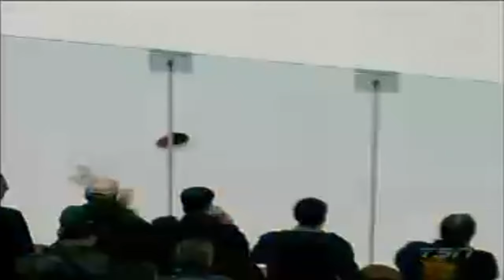Dany Heatley's 50 Goals in 2006-07 (HD)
The f*cking allstar Dany Heatley proved to everyone why he's an allstar as he continued his allstar pace from 2005-06 with this season. Throughout the season, he was a scoring machine and achieved another 50 goal season in a row. He added 55 assists to get another 105 point season. His shots once again are up there over the 300 mark and he was a +31 as he was part of a growing Ottawa team. His 50 goals were second in the league behind Vinny Lecavalier and here is most of his 50 goals highlighted in this video. I wish I could get them all but I gotta use what I have. Enjoy the compilation!

1 - October 19, 2006 vs. Colorado Avalanche - Missing 10 goals vvvv
2 - October 21, 2006 vs. New Jersey Devils - Missing
3 - October 24, 2006 vs. Toronto Maple Leafs - Missing
4 - October 26, 2006 vs. Toronto Maple Leafs - Missing
5 - October 26, 2006 vs. Toronto Maple Leafs - Missing
6 - October 26, 2006 vs. Toronto Maple Leafs -  Missing- {PPG}/4th Career Hat Trick
7 - October 28, 2006 vs. Boston Bruins - Missing - {PPG}
8 - November 6, 2006 vs. Washington Capitals - Missing
9 - November 10, 2006 vs. Pittsburgh Penguins - Missing
10 - November 10, 2006 vs. Pittsburgh Penguins - Missing
11 - November 18, 2006 vs. Buffalo Sabres - 0:01 - {PPG}
12 - November 24, 2006 vs. Florida Panthers - 0:13
13 - November 24, 2006 vs. Florida Panthers - 0:28 - {PPG}
14 - November 24, 2006 vs. Florida Panthers - 0:46 - 5th Career Hat trick
15 - November 30, 2006 vs. Florida Panthers - 1:09 - {PPG}
16 - November 30, 2006 vs. Florida Panthers - 1:25 + Glass breaking hit haha!
17 - December 6, 2006 vs. New York Islanders - 2:02
18 - December 6, 2006 vs. New York Islanders - 2:16*
19 - December 16, 2006 vs. Buffalo Sabres - 2:40
20 - December 21, 2006 vs. Tampa Bay Lightning - 3:01 - {PPG}
21 - January 3, 2007 vs. Buffalo Sabres - 3:21* - Shorthanded
22 - January 3, 2007 vs. Buffalo Sabres - 4:06
23 - January 3, 2007 vs. Buffalo Sabres - 4:26 - {PPG}/6th Career Hat Trick
24 - January 7, 2007 vs. Philadelphia Flyers - 4:53
25 - January 7, 2007 vs. Philadelphia Flyers - 5:06
26 - January 9, 2007 vs. Boston Bruins - 5:19
27 - January 11, 2007 vs. New York Rangers - 5:33
28 - January 13, 2007 vs. Montreal Canadiens - 5:55 - {PPG}
29 - January 20, 2007 vs. Boston Bruins - 6:12 - {PPG}
30 - January 20, 2007 vs. Boston Bruins - 6:26 - Shorthanded
31 - January 30, 2007 vs. Washington Capitals - 6:41
32 - February 8, 2007 vs. Montreal Canadiens - 6:58
33 - February 20, 2007 vs. Edmonton Oilers - 7:18
34 - February 22, 2007 vs. Buffalo Sabres - 7:33
35 - February 22, 2007 vs. Buffalo Sabres - 8:42 - {PPG}
36 - February 24, 2007 vs. Buffalo Sabres - 8:57 - {PPG}
37 - February 27, 2007 vs. Carolina Hurricanes - 9:20
38 - February 28, 2007 vs. Carolina Hurricanes - 9:42
39 - March 2, 2007 vs. Atlanta Thrashers - 9:54 - {PPG}/6 Game Goal Streak
40 - March 2, 2007 vs. Atlanta Thrashers - 10:12 - {PPG}
41 - March 6, 2007 vs. Pittsburgh Penguins - 10:32 - {PPG}
42 - March 10, 2007 vs. Toronto Maple Leafs - 10:52 - Shorthanded/14 Game Point Streak
43 - March 22, 2007 vs. Florida Panthers - 11:02
44 - March 24, 2007 vs. Tampa Bay Lightning - 11:24 - {PPG}
45 - March 24, 2007 vs. Tampa Bay Lightning - 11:37
46 - March 27, 2007 vs. Boston Bruins - 11:48
47 - March 30, 2007 vs. Montreal Canadiens - 12:04
48 - March 31, 2007 vs. New York Islanders - 12:23
49 - April 5, 2007 vs. Pittsburgh Penguins - 12:39 - {PPG}
50 - April 7, 2007 vs. Boston Bruins - 13:03

*- Denotes Highlight Reel Goal

This video is not intended for profit, just entertainment.